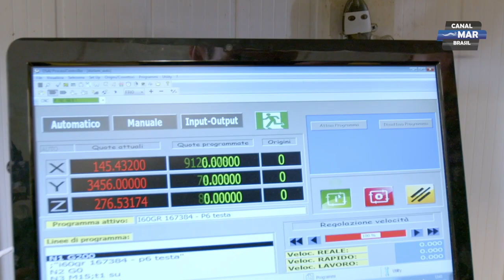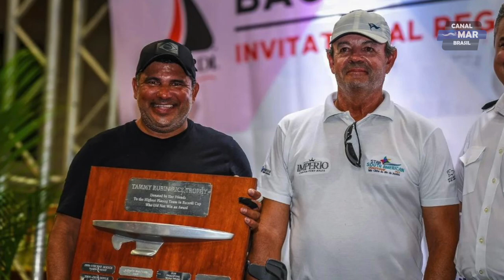MAR BRASIL NEWS #21: MARÇO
🐦Twitter: /CANAL MAR BRASIL

00:00 - Abertura
00:56 - Apresentação
01:28 - Mundial 470
02:11 - Mundial 49er e FX
03:04 - Regras de Regata
04:08 - Mar Brasil Retrô
05:24 - Quadro Marcula
05:39 - Apoiadores Culturais / Oferecimento
06:29 - Notícias que vem do Mar
08:01 - Global Solo Challenge
09:21 -  Copa Aniversário ICRJ
10:26 - Encerramento